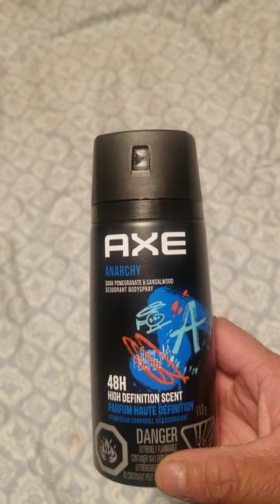AXE ANARCHY Dark Pomegranate & Sandalwood 48 Hour High DEFINITION Scent Deodorant Body Spray 113g